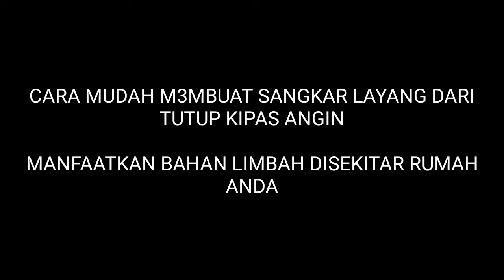CARA MUDAH MEMBUAT SANGKAR LAYANG TEKUKUR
Semoga bermanfaat tutorial dan kata bertulisannya...

Bahan :

1. Tutup kipas angin
2. Kabel listrik
3. Selang air 3/4 inch
4. Tali pengikat
5. Gantungan sangkar
6. Papan tenggeran

Terimakasih buat saudaraku semuanya
Semoga anda sehat
Semoga anda murah rezeki
Semoga anda panjang umur
Bermanfaat untuk kebaikan..

By by